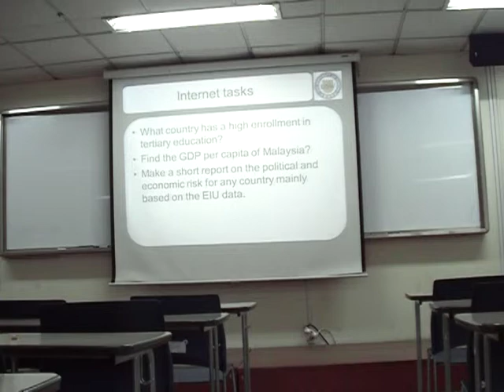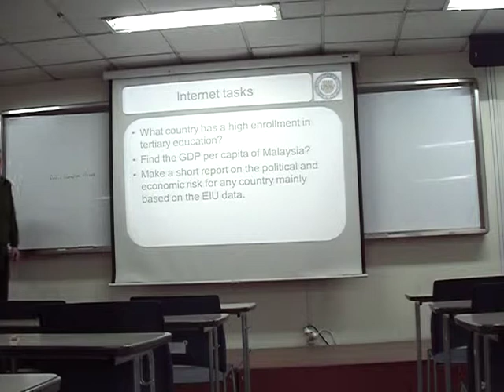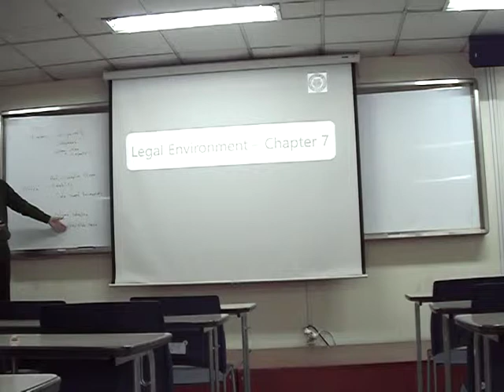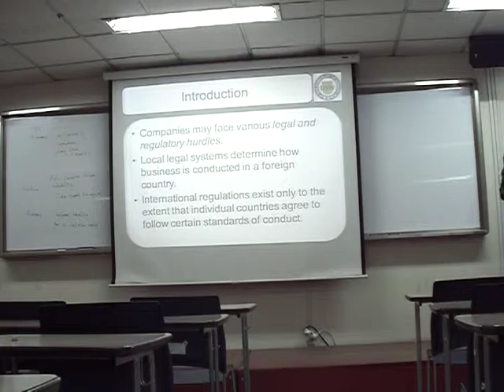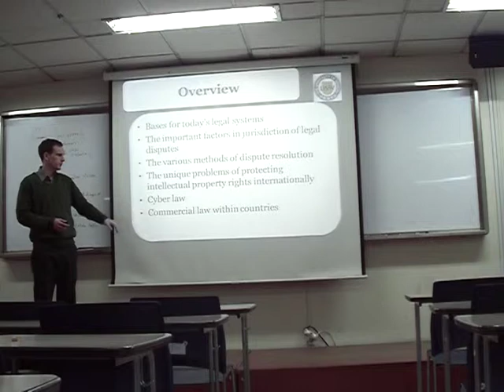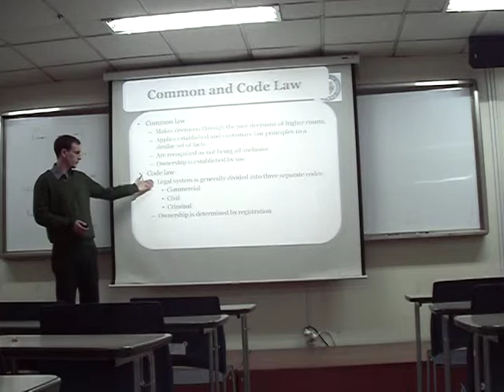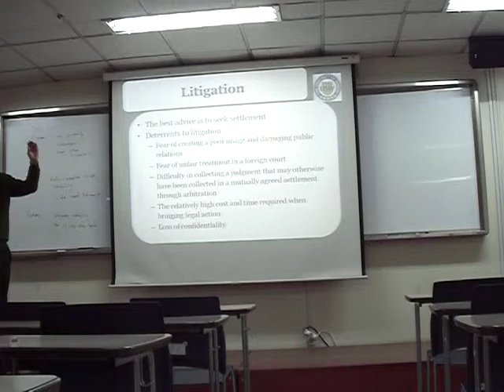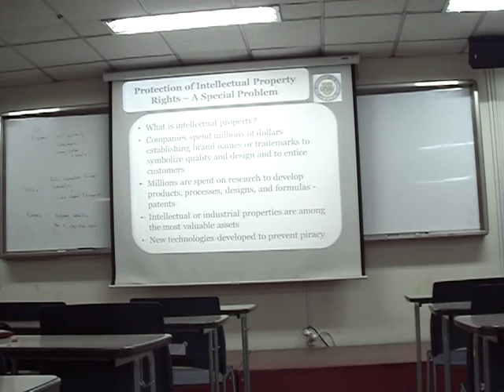13. International Legal Environment - International Marketing